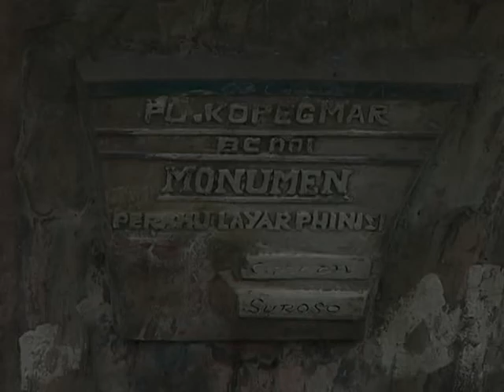รายงานพิเศษ ตอนที่ 2 ท่าเรือเก่าแก่ จาการ์ต้า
ท่าเรือเก่าแก่ ซุนดาเกอลาปา จาการ์ต้า อินโดนีเชีย